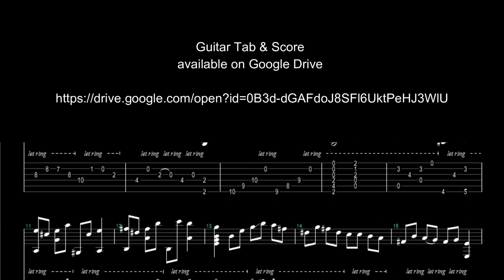Boule Froide - M.Tirman